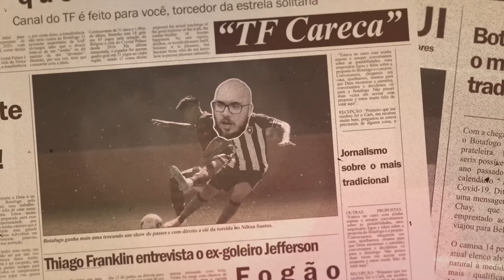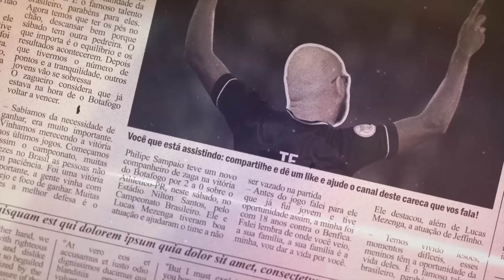QUIQUE SETIÉN, PEDRO MARTINS OUTRO NOME? SEGUE A BUSCA DE JOHN TEXTOR POR UM TÉCNICO PARA O BOTAFOGO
Leonardo Dantas

Thiago Quintela